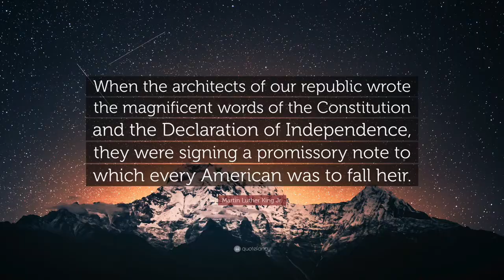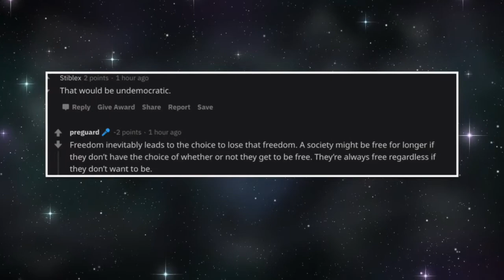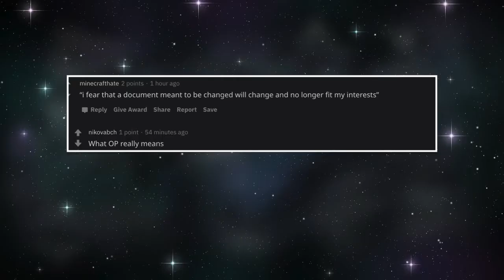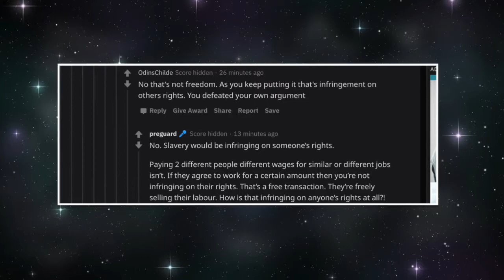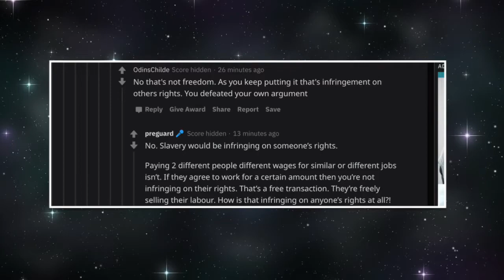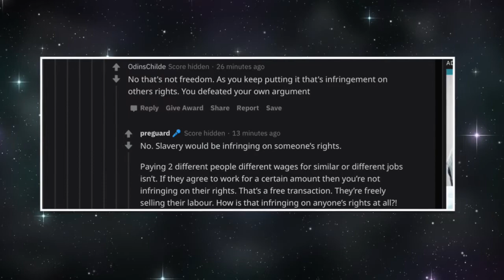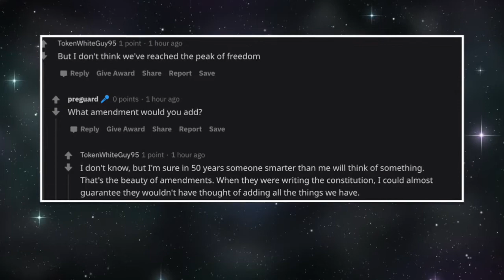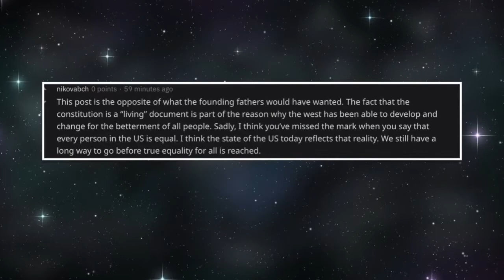r/UnpopularOPinion: The Constitution SHOULD Be Set In STONE 🤔🗣🗽🇺🇸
Is the US already at peak freedom? Should a document be set in stone when it was meant to be amended over time? Would this mean the death of freedom in America? What is freedom? We can't change people's biases but we can legally guarantee rights for everyone. Have we done this already? What additional amendments would you make?

WARNING: "I read Reddit" and I share posts representing different sides of hot issues. Language can be salty.